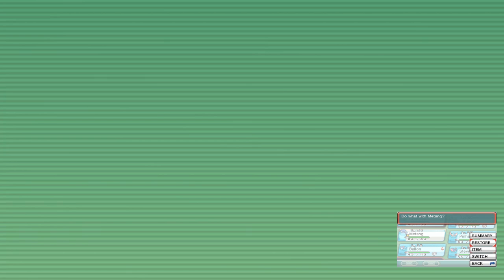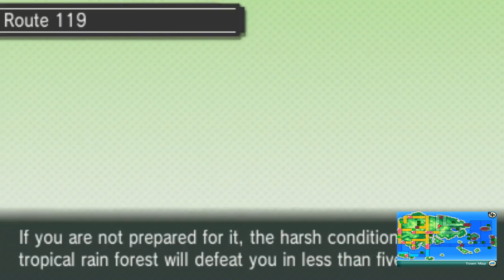Pokemon Omega Ruby: Part 14! Meteor Falls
Finding this Cozmo dude in Meteor Falls, and we get into it with some Team Magma people.